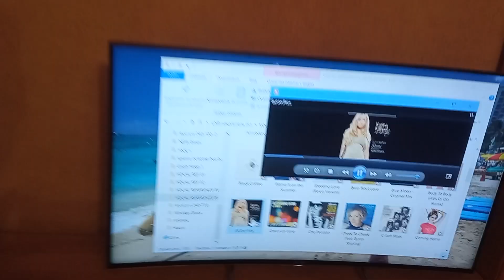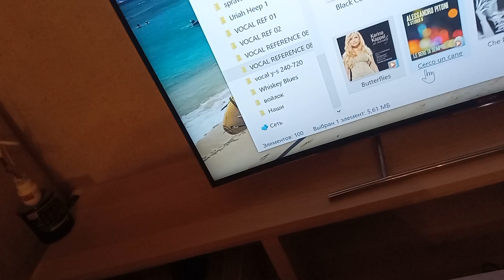Karina Kappel + Sony DA 3300 es + лист бумаги А4